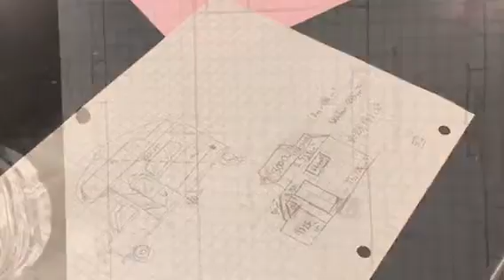8th Grade Energy Houses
Students designed and built energy efficient houses.